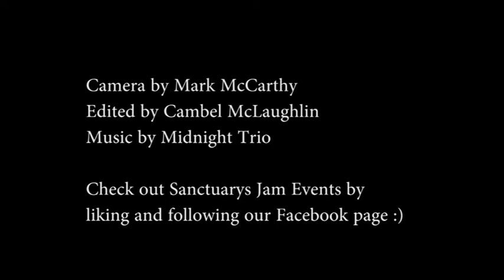Midnight Trio- Beggin (Cover) From Jam Night No.5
A great cover from Midnight Trio, a local talent from Watford. This was taken during Sanctuarys June Jam Event. Our next one will be in August so like and follow our Facebook page to be first to know when it is organised!
Edited by Cambel McLaughlin
Camera work by Mark McCarthy